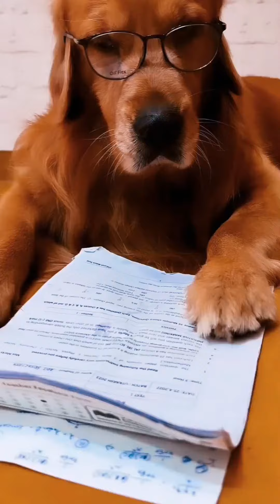funny dog videos 😂 cute dogs 🥰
animals world, animals funny videos, animals family, pets lover, pets family , pets animals family , avi pets family , khushi baby avi , mitthu avi
Territorio de Zaguates "Land of The Strays" Dog Rescue Ranch Sanctuary in Costa Rica , Cute labrador dog shy on 52 gaj ka daman who is cute shy or renuka pawar , Funny Babies Laughing Hysterically at Dogs Compilation , dogs barking, dogs lover,
Youtube Video Viral Kaise Kare ? Aise Ayega Lakho Views !! , how to viral video on youtube, how to video viral on youtube, youtube video viral kaise kare, how to get more views on youtube, youtube video pe views kaise laye, manoj dey, manoj dey vlogs, views, subscribers, youtube , अब YouTube खुद करेगा Apko VIRAL (2023 NEW TRICK)😱🔥| 100% Growth Secrets📈 Without Google Ads , how youtube recommend your videos, how youtube recommendation works, how to recommend a channel on youtube, how to recommend a video on youtube, youtube growth tips, how to grow on youtube, how to grow a youtube channel, how to grow channel from 0 subscribers, google ads, how to grow youtube channel from zero subscribers, youtube channel ko grow kaise kare, how to grow your youtube channel, how to grow youtube channel, how to grow new youtube channel , Youtube Shorts ऐसे Upload करो तुरंत Viral होगा | 2023 Trick 100% Working 🔥 , 1 घंटे में वीडियो Viral कर दिया देखलो | video viral kaise kare | video viral kaise kare youtube mein ,youtube shorts
youtube shorts video viral tricks
cats lover
shorts video viral kaise kare , youtube shorts video kaise banaye
youtube shorts video viral kaise hogi
Most funny videos
Mr bean
Mr Indian hacker
Mr beast
google ads tutorial
Google ads